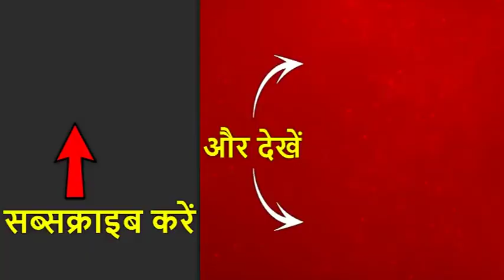मुंबई: घाटकोपर फैक्ट्री में लगी आग में एक शख्स अभी भी लापता, दो कर्मचारियों की हुई है मौत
मुंबई के घाटकोपर इलाके में केमिकल फैक्ट्री में लगी आग पर फायर ब्रिगेड की मदद से देर रात काबू पा लिया गया लेकिन इस हादसे 2 कर्मचारियों की मौत हो गई जबकि एक अभी भी लापता है.